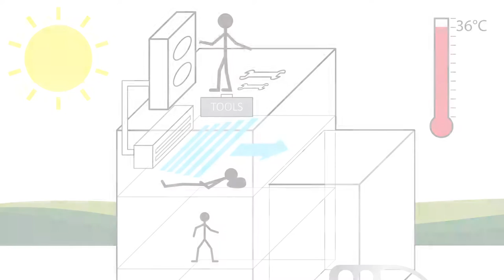Air Environmental Stick Man